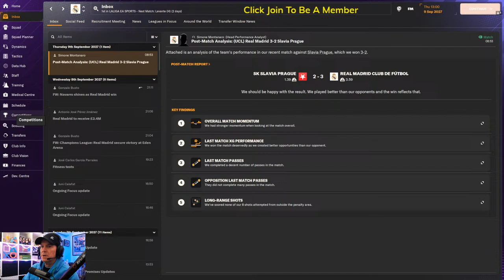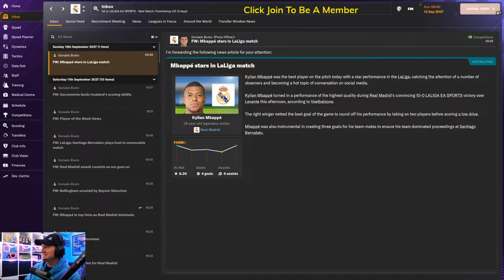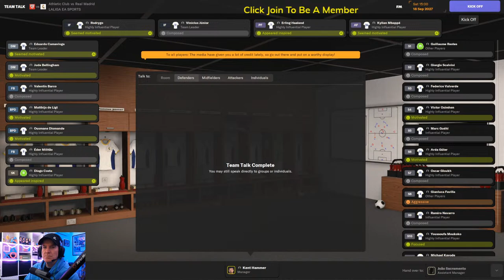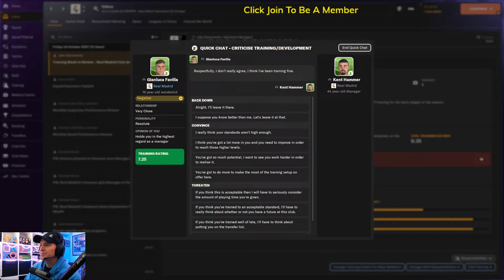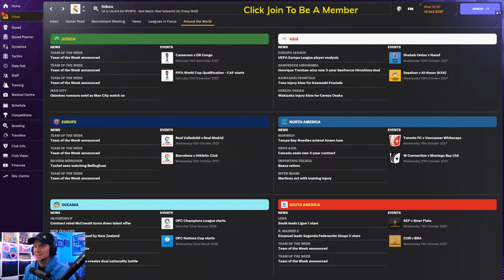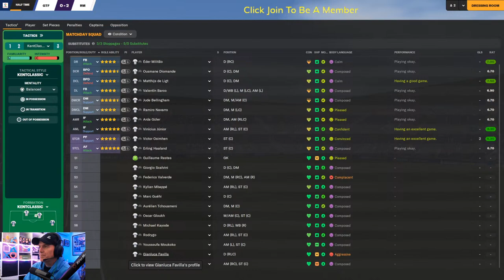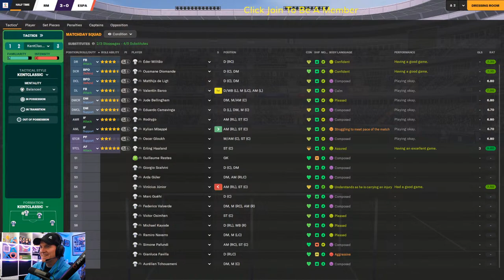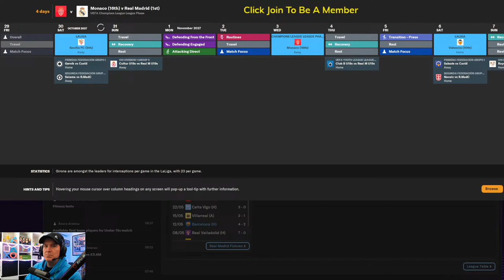Multiplayer Night | Season 5 Epic Battle | LIVE STREAM FM24